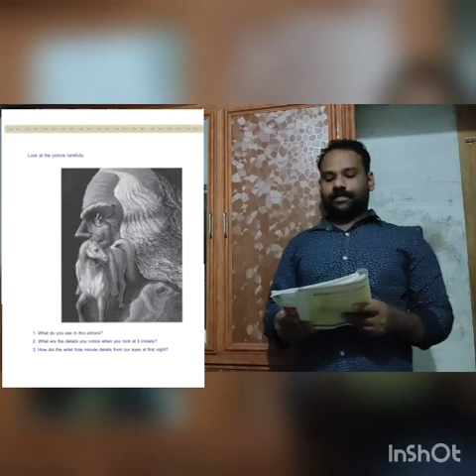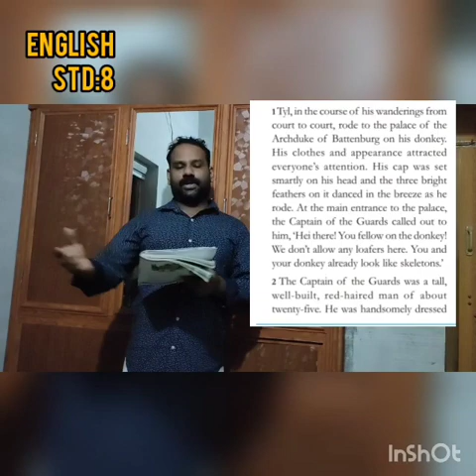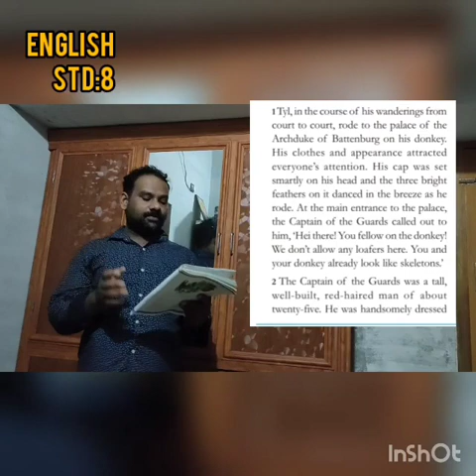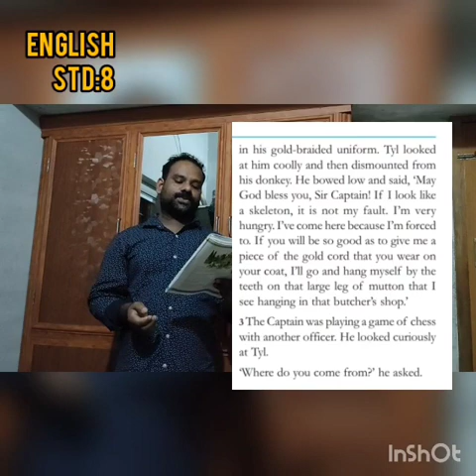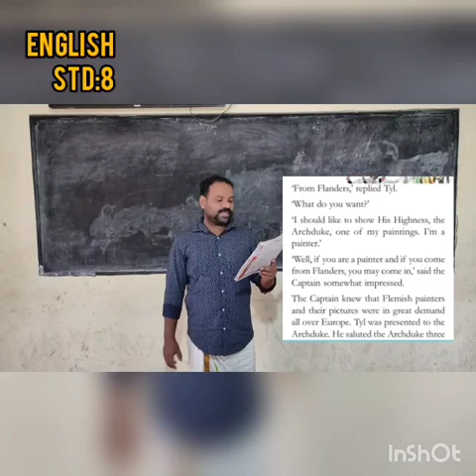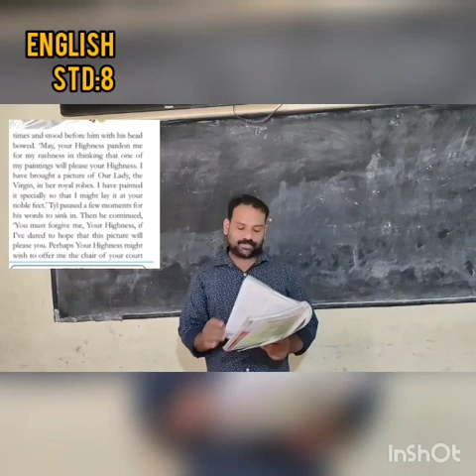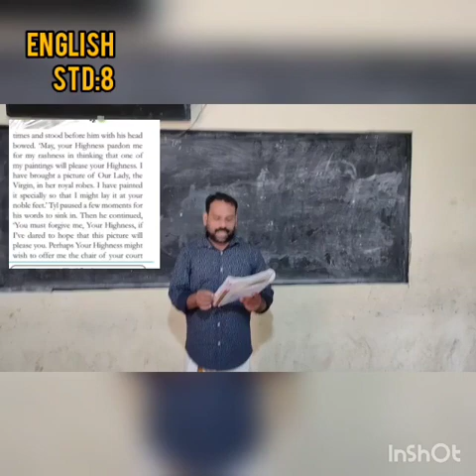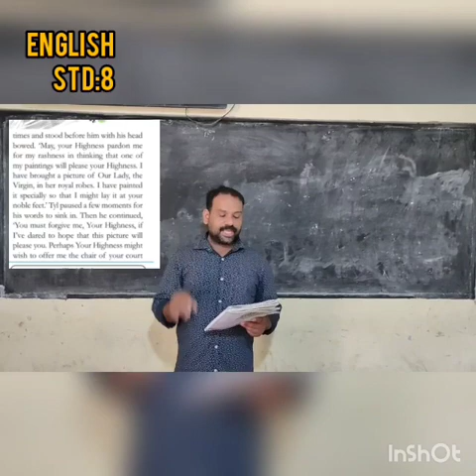English Std:8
The Mysterious Picture